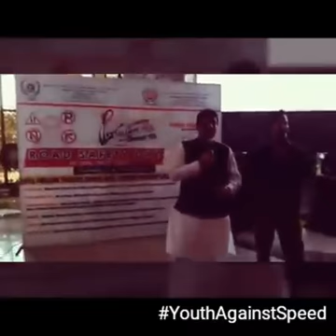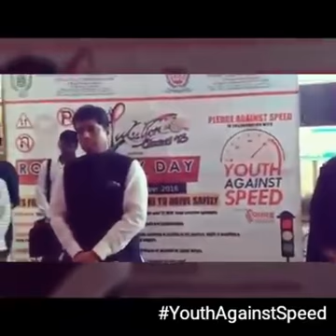Khaleequr Rahman Speaking at Pulsations 2016 on Road Safety